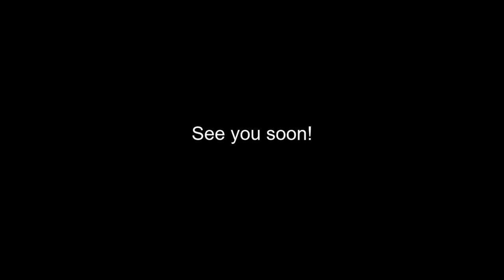A-Z of Breeds, A Brief Intro|AIREDALE TERRIER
A brief introduction to a courageous, intelligent but friendly dog, the Airedale Terrier, aka The King Of Terriers.